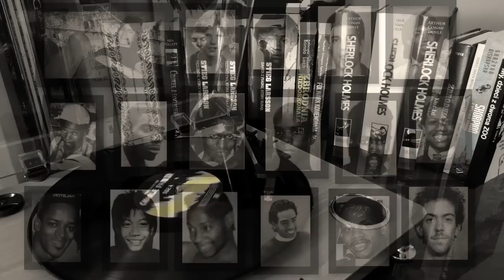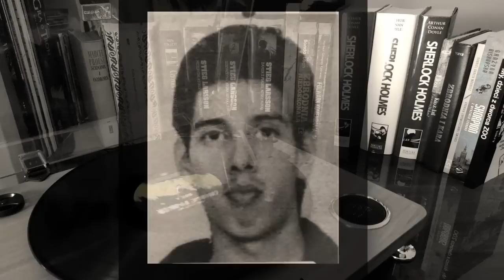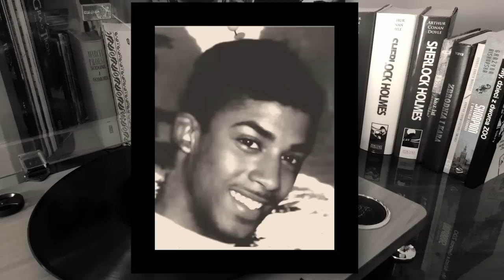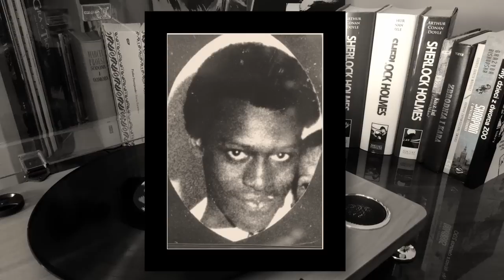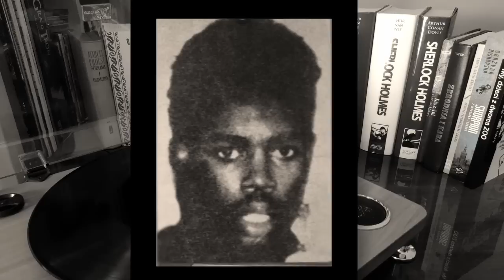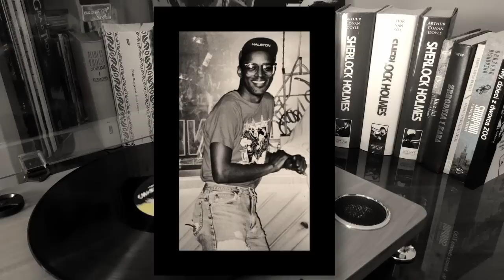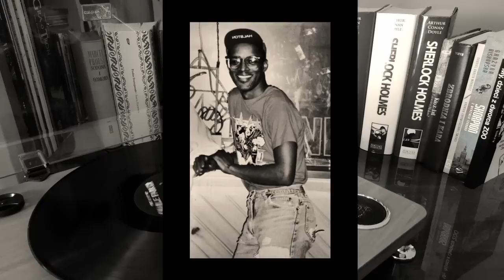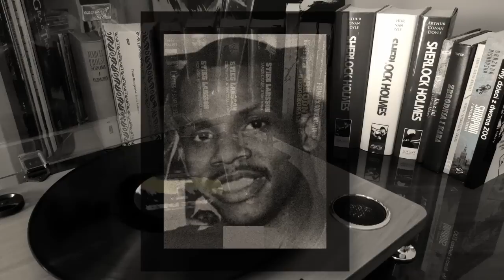Usypiał i jadł - Jeffrey Dahmer || Kronika kryminalna PodcasT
10 maja 1994 w więzieniu Columbia Correctional Institution w Wisconsin, ochrzczony został więzień numer 177 252, który odbywał tu swoją karę 937 lat pozbawienia wolności. Zgodnie z doktryną chrześcijańska chrzest zmywa z człowieka wszelki grzechy, więc od tego dnia więzień 177 252 był w oczach Boga tak samo czysty i niewinny jak ochrzczone niemowlę.

I jako że na tym łez padole ów więzień nie przebywał dłużej niż pół roku, można z dużą dozą prawdopodobieństwa stwierdzić, że wiele nagrzeszyć już nie zdążył, więc wielce prawdopodobne, że zasiada teraz po prawicy Ojca.

Tym więźniem był niejaki Jeffrey Dahmer, człowiek mający na swoim sumieniu co najmniej 15 istnień ludzkich oraz rzeczy mrożące płyny ustrojowe w żyłach, o których powiemy sobie za chwilę.

Wspomnianego dnia, 10 maja 1994 roku, miały miejsce jeszcze dwa wydarzenia, które nadawały symbolicznego znaczenia chrztu Dahmera. Po pierwsze 10 maja miało miejsce pełne zaćmienie słońca. I choć od zarania dziejów zaćmienie słońca kojarzone jest z działaniem złych mocy, duchów i demonów, to są i tacy, którzy w tym zjawisku doszukują się otwarcia nowego rozdziału w życiu. Zaćmienie według nich pomaga pozbyć się traum, niepokojów i zmartwień oraz oczyszcza organizm.

Tego dnia stracono także niejakiego Johna Wayne’a Gacy’ego – faceta, który miał dwa razy więcej ofiar na swoim sumieniu niż Dahmer. O nim, jeśli chcecie, powiemy sobie jednak innym razem.
Symbolicznie John Wayne Gacy oddał swoje życie, aby na nowo narodzić się mógł Dahmer. I jestem przekonany, że on sam widział w tej symbolice dobry omen dla siebie, choć, jak się niedługo okaże, całkiem niesłusznie.